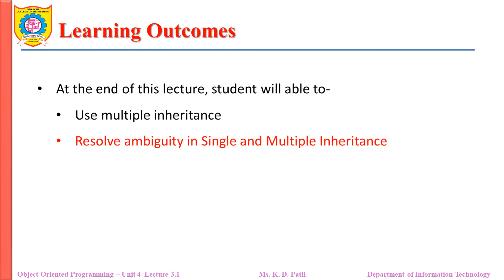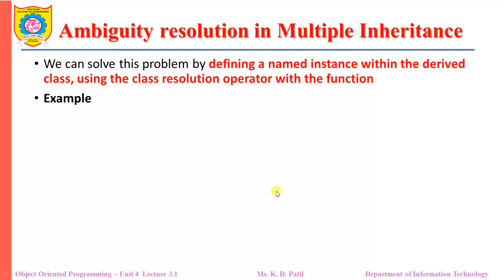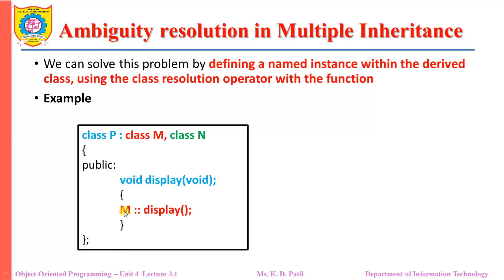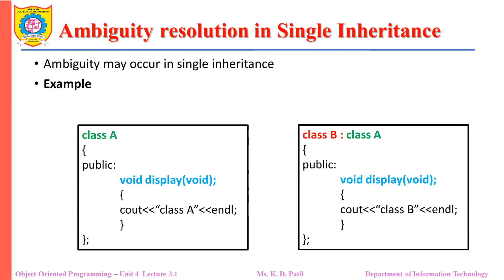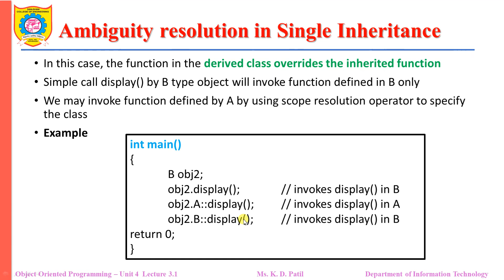Unit 4_Lecture 3.1.2: Multiple Inheritance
Ambiguity resolution in Multiple Inheritance
Ambiguity resolution in single Inheritance